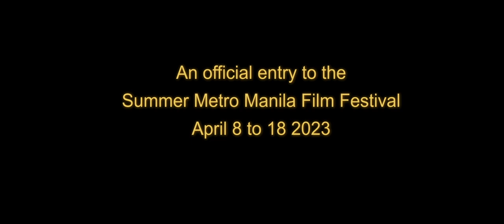APAG - Theatrical Trailer (Coco Martin, Lito Lapid, Jaclyn Jose, Gladys Reyes)| Vista Cinemas (2023)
Rafael, a son of a wealthy family, causes a deadly car accident while returning home from market to prepare for a feast. Frightened, he tries to cover up the case, and is soon caught in a downward spiral from the burden of guilt.